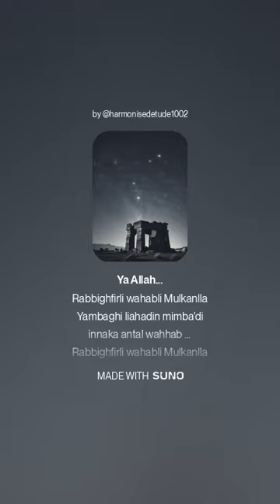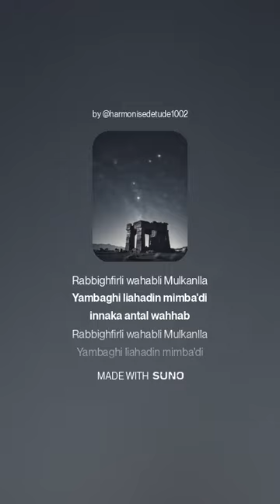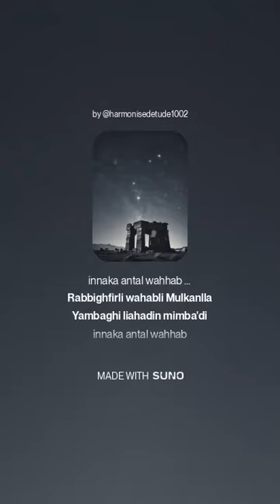"Doa Dahsyat Nabi Sulaiman untuk Kekuasaan dan Rezeki Melimpah! Rahasia, Jarang Diketahui Orang!"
"Doa Dahsyat Nabi Sulaiman untuk Kekuasaan dan Rezeki Melimpah! Rahasia Amalan yang Jarang Diketahui Banyak Orang!"

Ingin tahu rahasia kekuasaan, kekayaan, dan rezeki berlimpah yang dimiliki Nabi Sulaiman? Doa ini, "Rabbighfirli wahabli Mulkan layanbaqhi liahadin mimba'di innaka antal wahhab," adalah doa yang penuh kekuatan dan barokah, meminta ampunan dan kekuasaan besar yang tidak dimiliki siapa pun setelahnya. Bagi Anda yang menginginkan hidup penuh berkah, rezeki melimpah, kesuksesan dalam karier, bisnis, atau usaha, amalkan doa ini sebagai bagian dari keseharian Anda.

Rahasia kekuasaan dan rezeki Nabi Sulaiman yang luar biasa bisa Anda pelajari dan amalkan! Doa ini diyakini membuka pintu rezeki dari segala penjuru, membawa kesuksesan, dan melindungi dari energi negatif dan niat buruk orang lain. Doa Nabi Sulaiman telah diakui memiliki efek luar biasa bagi yang rutin membacanya dengan niat tulus, ikhlas, dan percaya pada kebesaran Allah. Banyak orang yang merasakan keberkahan setelah mengamalkannya, dari kelancaran rezeki hingga keajaiban dalam hidup.

Tak hanya untuk kekuasaan, doa ini juga membawa ketenangan hati dan kebijaksanaan dalam mengambil keputusan. Amalkan doa ini setiap hari, dan lihat bagaimana perubahan positif hadir dalam hidup Anda. Yuk, sebarkan manfaat dari doa ini kepada semua orang dan jadikan doa Nabi Sulaiman bagian dari rutinitas harian kita.

Doa Jadi Penguasa Bacaan Nabi SULAIMAN